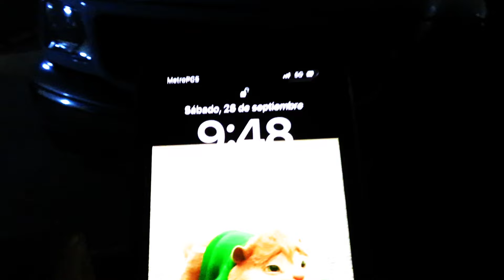FOG LIGHTS LED FORD F150 1997 AL 2003 ,FAROS PARA LA NEBLINA LED,ASLO TU MISMO TU PUEDES HACERLO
HOY CAMBIE LOS FAROS PARA LA NEBLINA EN MI FORD F150 ,2001 ,PERO DEL 1997 AL 2003 QUEDAN,LOS FAROS . NESESITARAS UN DADO 5/16 Y YO LE CONECTE LOS CABLES ROJO Y NEGRO ALOS QUE TRAIA LA CONECION REGULAR,Y ASI QUE FUNCIONARAN LOS LED DE ALREDEDOR, TAMBIEN CAMBIE LAS LUCES DE LA PLACA POR UNOS LED, AQUI LES DEJARE EL LINK DE AMAZON, Y AQUI LES DEJO EL LED DE LA PLACA